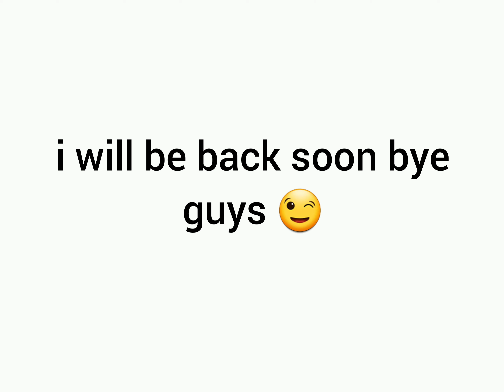I am taking a break for 2 weeks...